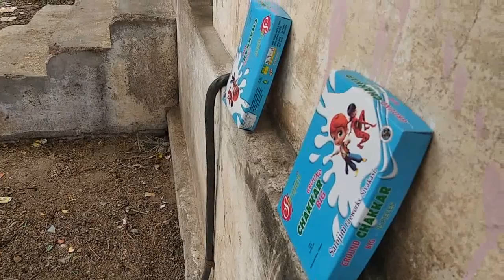💥M4a1 toy gun unboxing 💥| best pubg gun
buying link::::::/// IndusBay M4 Toy Gun for Kids Golden PUBG BB Bullets Toy Gun 24 Inches M4-1 AWM Gun Toy with 500 BB Plastic Bullets - Toy Gun for Boys Guns & Darts